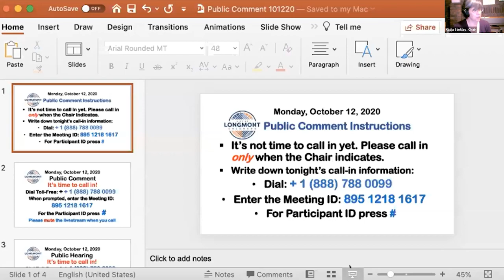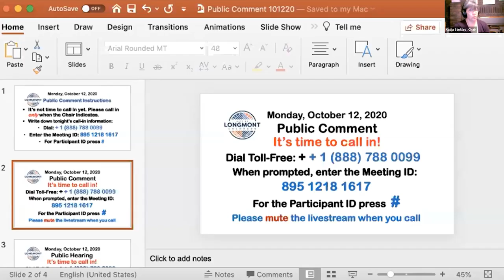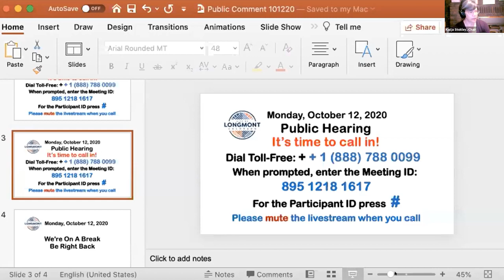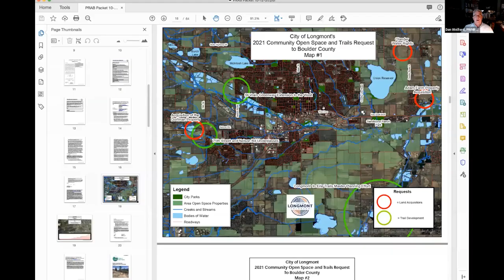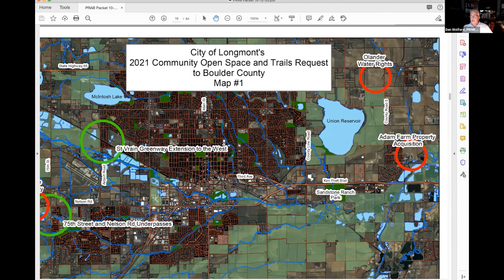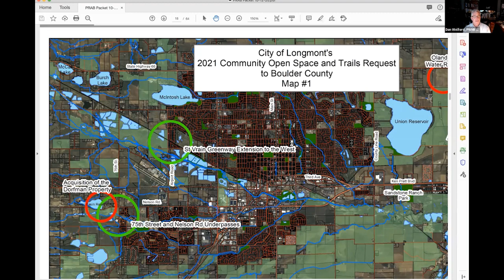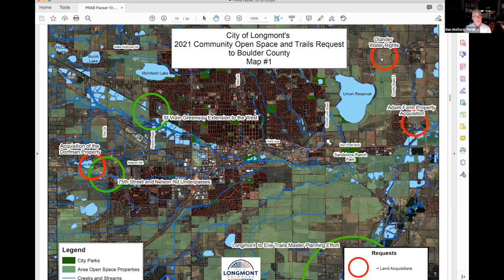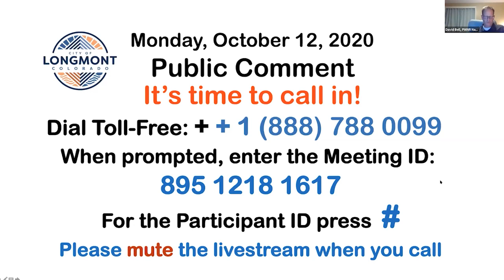Parks and Recreation Advisory Board October 15, 2020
The Parks and Recreation Advisory Board consists of seven (7) members appointed to serve three (3) year terms. The purpose of the board is to advise City Council on all aspects of the management and development of the City Parks and recreation programs.